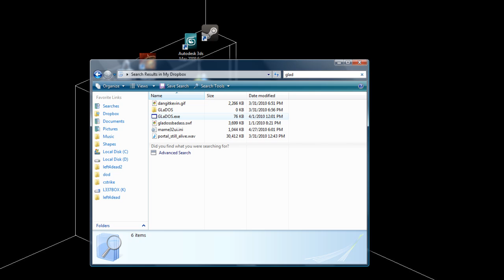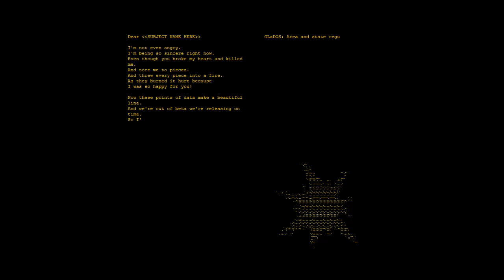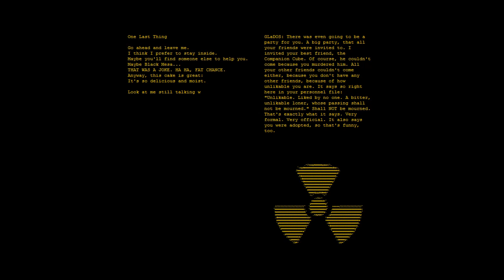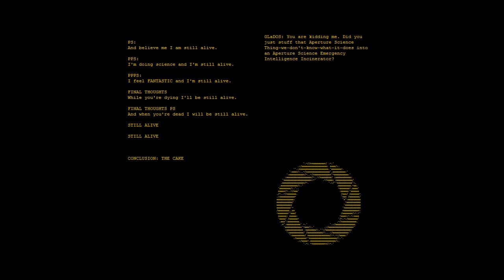Portal Ending Credits in VB.net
I made this in VB.net for my Computer Science class. The text is read with code and the sprites are Ascii Code.
Credits to Valve Software for the song (Still Alive).
Recorded using Camtasia Studio
Coded by Kevin Duong